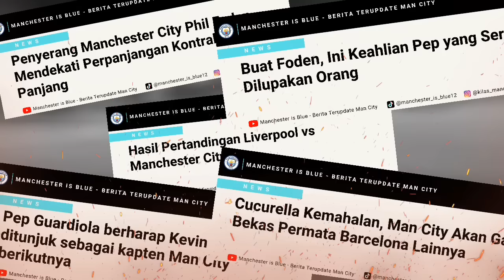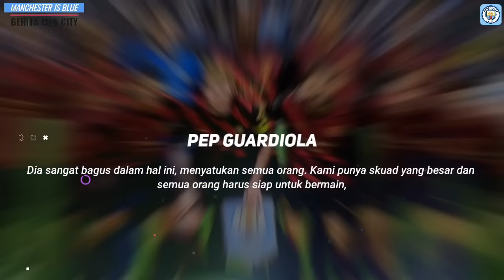DRAMATIS😱City vs LVP 1-3💔Gool Debut Alvarez😍Haalnad Masih Belum Maksimal❗Selamat LVP Jura Comunity🏆